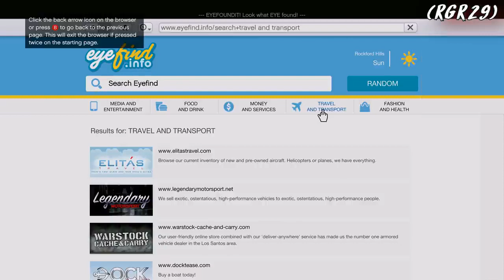Grand Theft Auto 5 Gameplay Walkthrough Part 4 GTA 5 PC 4K 60FPS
Grand Theft Auto V Full Game | GTA 5 Full Gameplay | 4k 60fps gameplay | Ultra graphics | Grand Theft Auto 5 Full Walkthrough Gameplay for PC 4K 60FPS / Xbox One X / PS4 PRO includes the full game all Campaign Mission with mods of the Single Player of GTA 5 also All Cutscenes, All Cinematic until the Ending.

Plot:
Michael Townley, Trevor Philips, and Brad Snider partake in a botched robbery in Ludendorff, North Yankton. Nine years later, Michael is living under witness protection with his family in Los Santos, under the alias Michael De Santa. Across town, gang banger Franklin Clinton is working for a corrupt Armenian car salesman and meets Michael while attempting to fraudulently repossess his son's car; the two later become friends. When Michael finds his wife Amanda sleeping with her tennis coach, he and Franklin chase the coach to a mansion, which Michael destroys in anger. The owner turns out to be the girlfriend of Martin Madrazo, a Mexican drug lord who demands compensation to avoid further violence. Michael returns to a life of crime to obtain the money, enlisting Franklin as an accomplice. With the help of Michael's old friend Lester Crest, a disabled hacker, they perform a jewelry shop heist to pay off the debt. Trevor, who now lives in a trailer park on the outskirts of Los Santos, hears of the heist and realizes that it was Michael's handiwork; Trevor had believed that Michael was killed in their botched robbery nine years ago. Trevor surprises Michael and reunites with him, after tracking down his home.

As time goes on, the personal lives of the protagonists begin to spiral out of control. Michael's increasingly disreputable behavior prompts his family to leave him. When he becomes a movie producer at film studio Richards Majestic, Michael comes into conflict with Devin Weston, a self-made billionaire venture capitalist and corporate raider, who vows revenge after his attempts to shut down the studio are thwarted by Michael. Franklin, meanwhile, rescues his friend Lamar Davis from gangster and former friend Harold "Stretch" Joseph, who repeatedly attempts to kill Lamar to prove himself to his new brethren. At the same time, Trevor's reckless efforts to consolidate his control over various black markets in Blaine County see him waging war against The Lost outlaw motorcycle club, several Latin American street gangs, rival meth dealers, hillbillies, private security firm Merryweather, and Triad kingpin Wei Cheng.

Federal Investigation Bureau (FIB) agents Dave Norton and Steve Haines contact Michael and demand that he perform a series of operations to undermine a rival agency, the International Affairs Agency (IAA). Under Steve's direction and with Lester's help, they attack an armored convoy carrying funds intended for the IAA, and steal an experimental chemical weapon from an IAA-controlled lab. As Steve comes under increasing scrutiny, he forces Michael and Franklin to erase any evidence being used against him from the FIB servers. Michael takes the opportunity to wipe the data on his activities, destroying Steve's leverage over him.

Eventually, Michael, Trevor, Franklin, and Lester start planning their most daring feat ever: raiding the Union Depository's gold bullion reserve. By this time, Michael reconciles with his family. However, Trevor discovers that Brad was not imprisoned as led to believe, but killed during the Ludendorff heist and buried in the grave marked for Michael. Trevor's feelings of betrayal cause friction within the group and threaten to undermine their Union Depository plans. Steve betrays Michael and Dave, and they become caught in a Mexican standoff between the FIB, IAA, and Merryweather. Trevor, feeling that he is the only one who has the right to kill Michael, comes to their aid. Despite not forgiving Michael, Trevor agrees to perform the Union Depository heist and part ways with him afterwards.

The heist is completed successfully, but Franklin is then approached separately by Steve and Dave, who contend that Trevor is a liability, and Devin, who wants retribution for Michael's betrayal. Franklin has three choices: kill Trevor, kill Michael, or attempt to save both the trio withstands an onslaught from the FIB and Merryweather before going on to kill Steve, Stretch, Wei, and Devin. Michael and Trevor reconcile, and the three cease working together but remain friends.